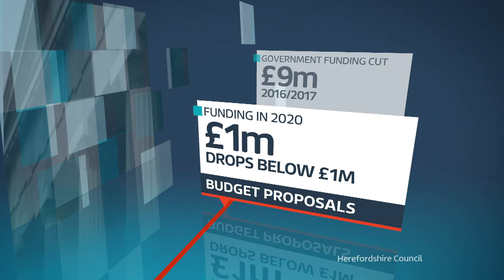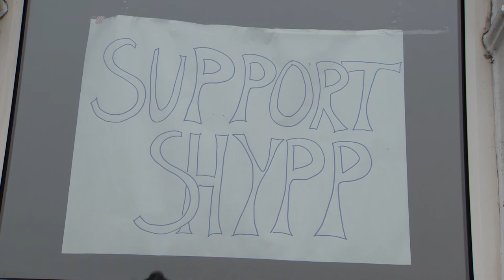Homelessness Charity Under Threat (21/01/2016)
A housing charity in Hereford says hundreds of young people may end up with nowhere to go if the council goes ahead with proposed cuts to its budget. The Supported Housing for Young People Project is facing a sixty six percent funding cut but the council says it's being squeezed by central government.